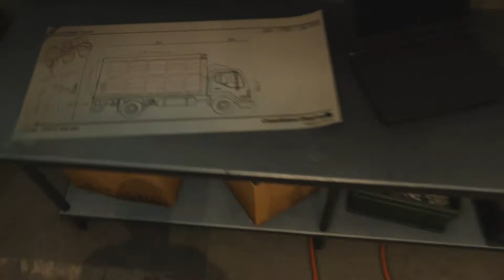Spider-Man, ep 16: Big Bucks, No Whammies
SHOW ME THE MONEY (and the silver fox!)